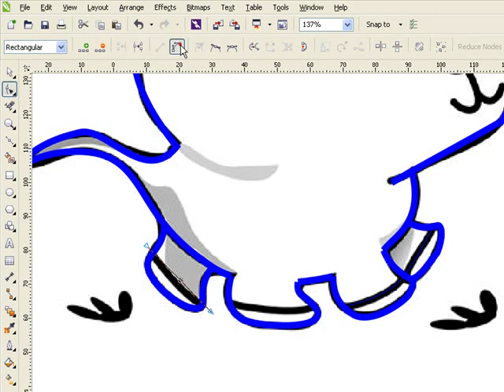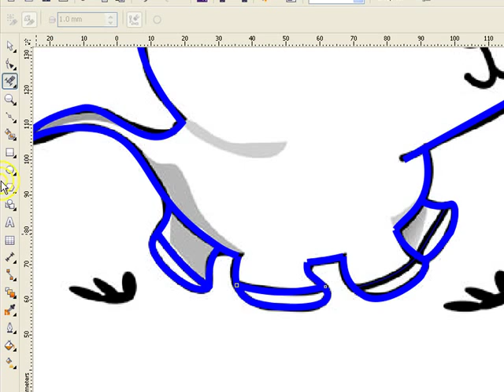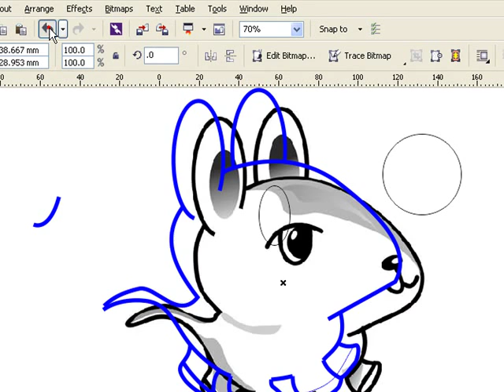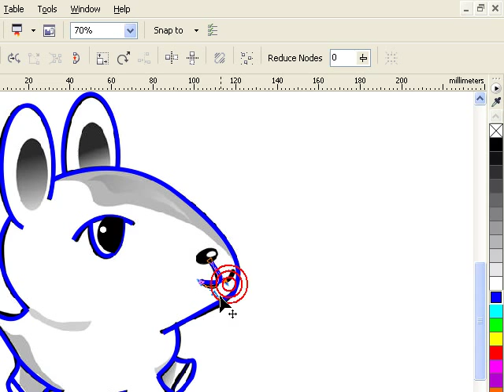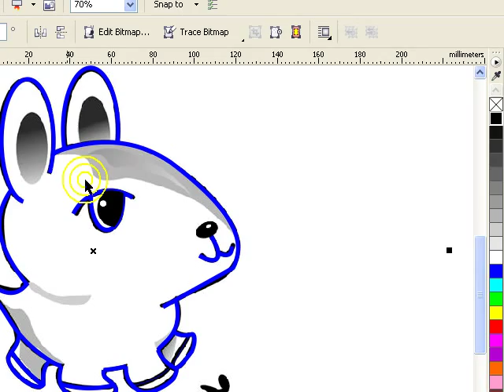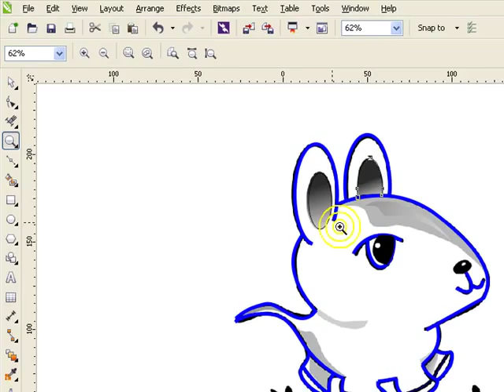324. วิธีดร๊าฟการ์ตูน ด้วย CorelDRAW ตอนที่2/3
เราจะเริ่มจากดร๊าฟเส้นเดียวๆ
จะนั้นกำหนดขนาดให้ใหญ่ 2มิล
แล้วแปลง เส้นเดียวๆ เป็น outline
แล้วทำการเชื่อมให้เป็นชิ้นเดียวกัน